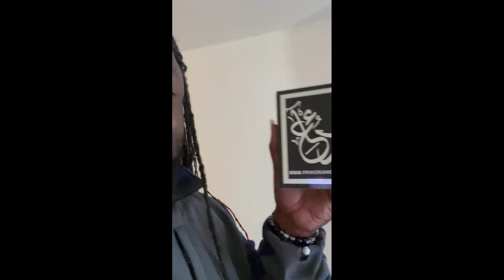Ride Along Fragrance review of Dua Sour Peach UnCommonScentz Tom Ford dupe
Uncommon Scentz Ride Along Fragrance review of Dua Bitter PEach

Uncommon Scentz Reviews tom ford Dupe Bitter Peach Sour Peach

Fragcomm Mentions :
Dua

@Uncommon Scentz